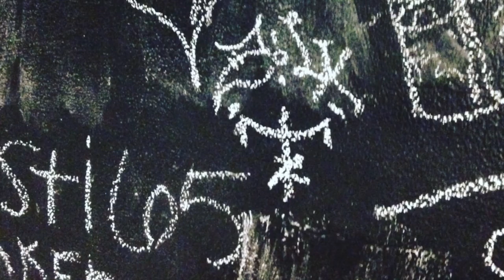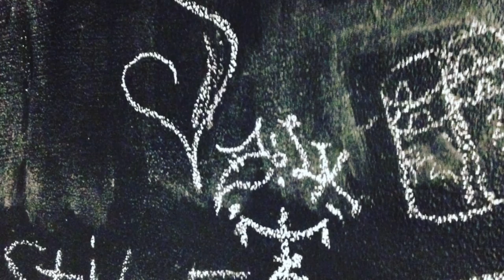Comes in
Money Baggs Music